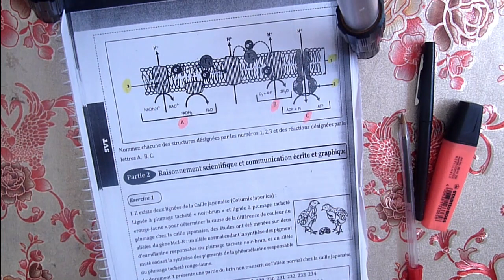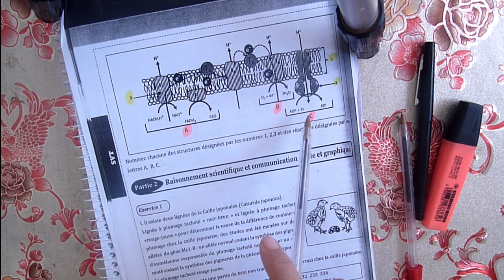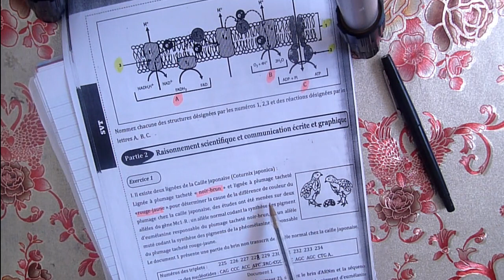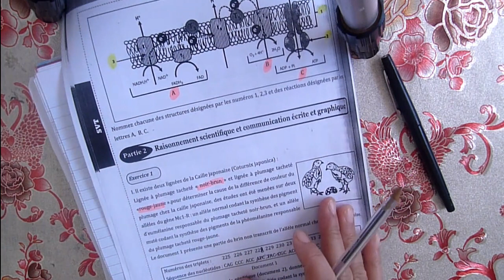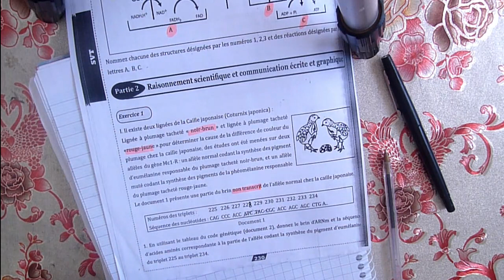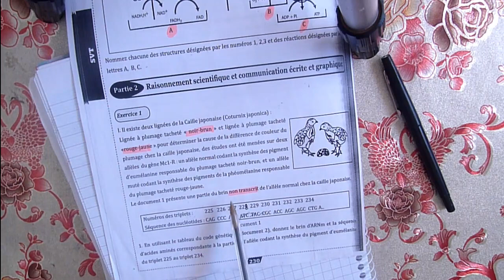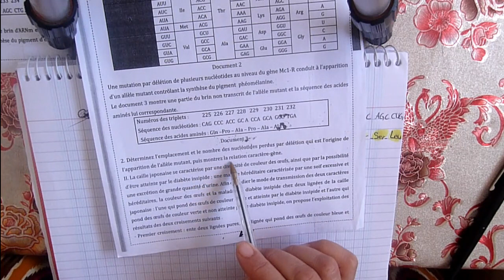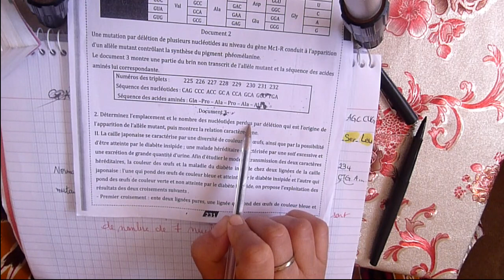Examen national 2017/baccalauréat pc